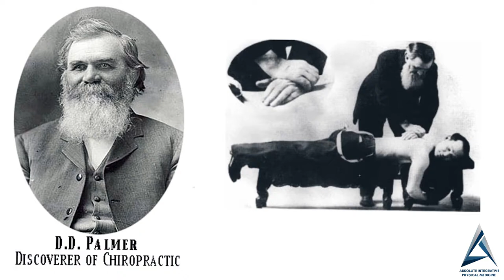Myth VS Truth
Myths Debunked
So what myths are true or false?
It's our goal to help patients weed out the truth from the misconceptions that often plague chiropractic care. Unfortunately, if a myth is widespread, it can be accepted as fact, even with little truth to back it up.

Here is a glimpse at some of the top myths our experts have encountered over the course of their careers. In this video, we dissect these myths and provide the truth.

Dr. Alex Tam’s journey to becoming a chiropractor started when he attended the University of California in Davis, just a short 15 mins away from Vacaville where he now practices. He graduated with a Bachelor of Science degree in Exercise Biology. During his time at UCD,, he fell in love with the holistic, drug-free approach of chiropractic after interning at a chiropractic clinic for 6 months and decided to pursue a career as a chiropractor.

Dr. Tam received his Doctor of Chiropractic degree from Life Chiropractic College West in Hayward, Ca. During his time there, his main focus was to take care of patients with compassion and respect and spent over a year taking care of the people of the community. There, he made another career-altering discovery: NUCCA ( National Upper Cervical Chiropractic Association, a highly specialized and respected chiropractic technique. Through using this technique, he had helped many people who suffered from a multitude of ailments get well and stay well as well as guided them to live and maintain a healthy lifestyle. He is one of only about 400 NUCCA practitioners in the world.